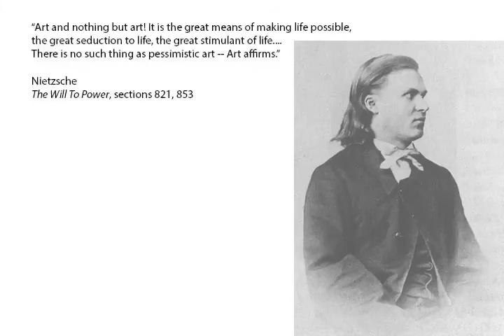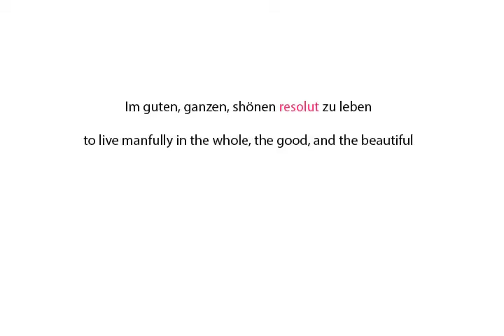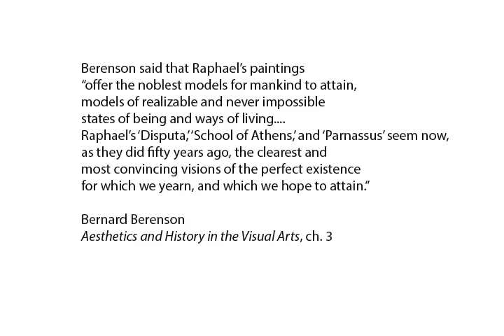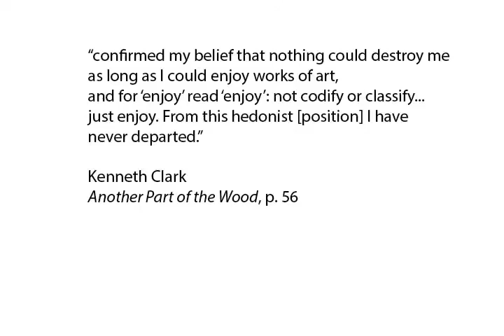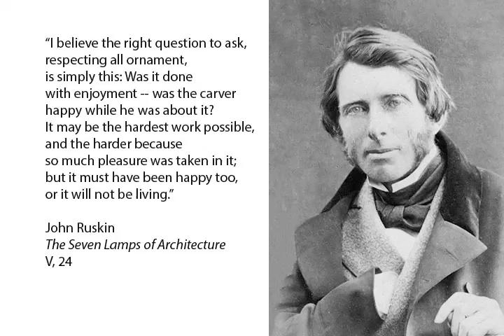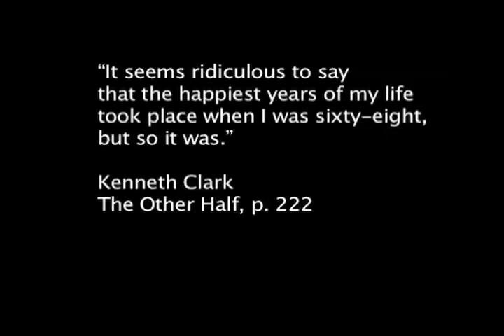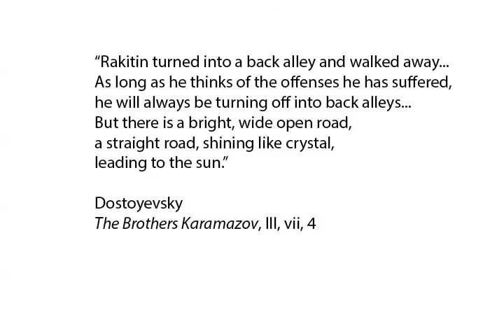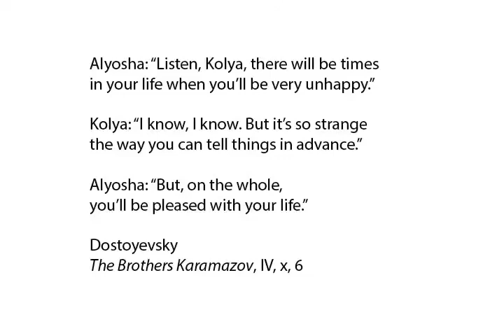The Philosophy of Today, Episode 11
What is the purpose of art, literature, etc.? Does culture enrich life? This video discusses the life-enhancing function of culture in connection with Kenneth Clark's documentary, Civilisation, in connection with Bernard Berenson's art criticism, and in connection with Dostoyevsky's novel, The Brothers Karamazov.